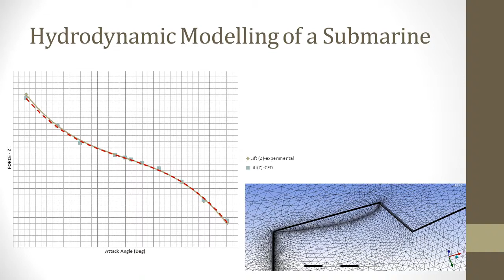Hydrodynamic Modelling of a Submarine